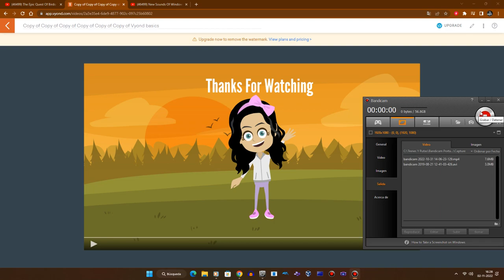My New Outro